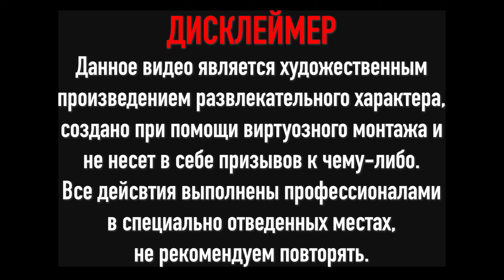BMW НА ЧИПЕ vs СТОК СПОРТБАЙКА | ЗАРУБА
Всем привет MotoZak как всегда на связи! Рад видеть тебя на своем канале!
Немного мотосезонов ранее у меня была случайная гонка на светофоре с гтром, но тогда была уже осень, скользко и зацепа никакого, хотя старт и начало гонки получилась на равных. А тут недавно мой близкий взял себе новую тачку на чипе и я решил, почему бы не устроить зарубу, потому что он всегда топит за авто, а я за мотоциклы, хотя понятное дело есть везде сильные и слабые стороны.

Восточный Округ - Бэхачка 7ка (feat. Зырян)